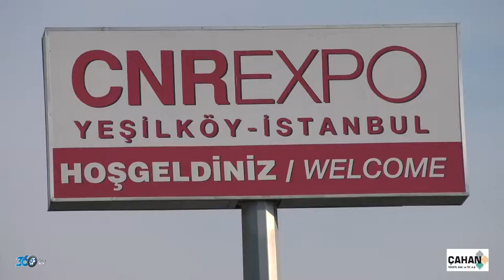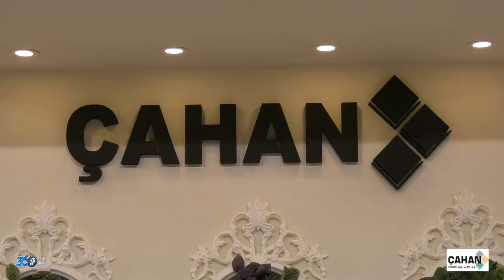Çahan - Evteks 2018 Fuar tanıtım filmi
Çahan için CNR Evteks 2018 Fuarında hazırlamış olduğumuz fuar tanıtım filmi.